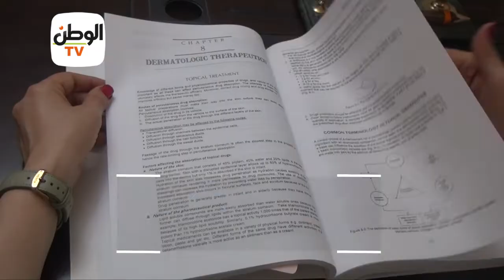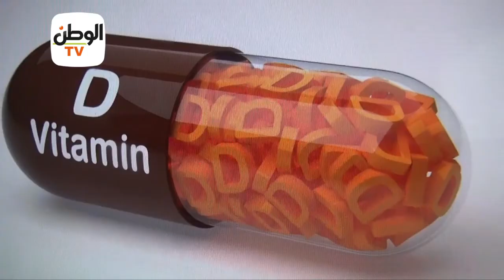نصائح عن فيتامين D المشاع نقصه بين المصريين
جريدة الوطن
جريدة يومية مستقلة

أخبار الوطن